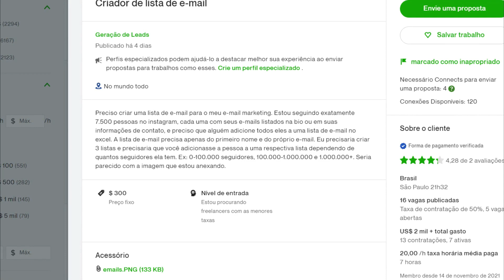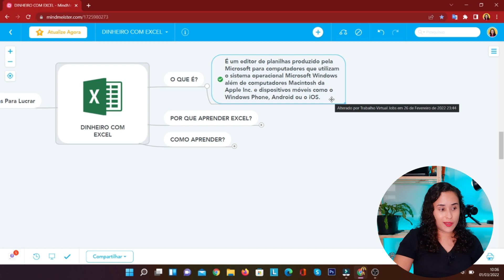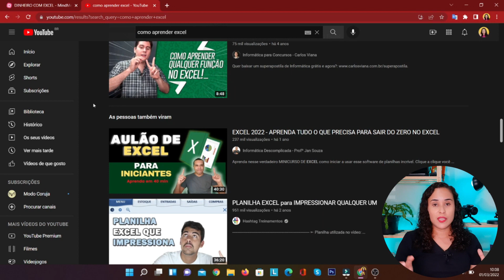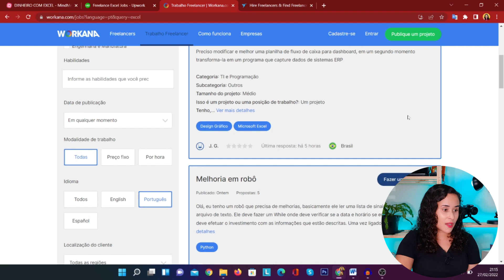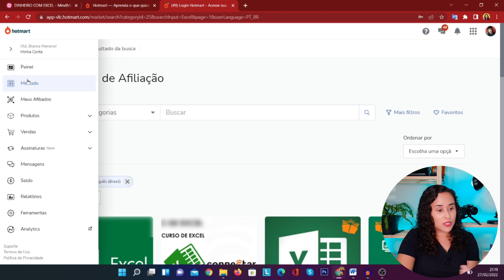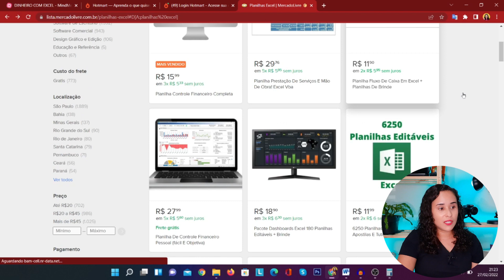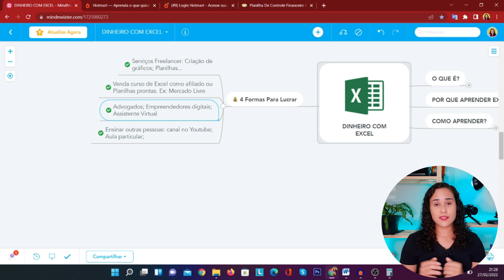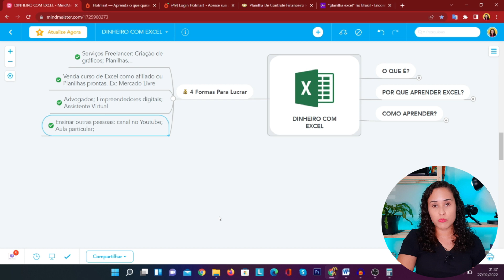Renda Extra: $300 Trabalhando Em Casa Com Excel | Ganhe Dinheiro Com Planilhas e Serviços Freelancer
Assim como Word e Power Point, o Excel é um programa do pacote office muito usado por freelancers para ganhar dinheiro na internet. 🎁Liberei meu MINICURSO grátis

Pessoas faturando mais de R$10 mil no Mercado Livre vendendo planilhas do excel; Trabalhos que oferecem remuneração de até $300 em plataformas freelancer com serviços no excel. E você ainda duvidando do seu potencial para ganhar dinheiro com essa ferramenta?

Bom, então está na hora de virar essa chave e começar a olhar o excel de uma forma totalmente diferente. Apesar de ser um programa de fácil acesso, muitas pessoas não dominam o excel e acaba gerando diversas oportunidades para freelancers no mercado online.

Há duas formas para aprender como funciona o excel:

1º De forma gratuita pelo YouTube;
2º Através de algum treinamento;

Caso escolha a segunda opção, deixo como indicar esse treinamento que vai do básico ao avançado no excel. Tudo passo a passo como criação de gráficos, planilhas e muito mais